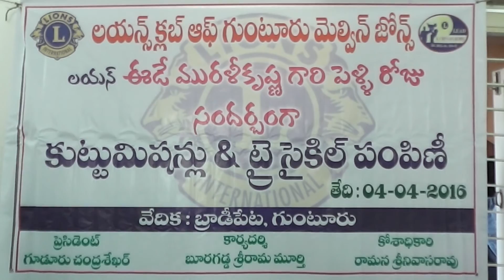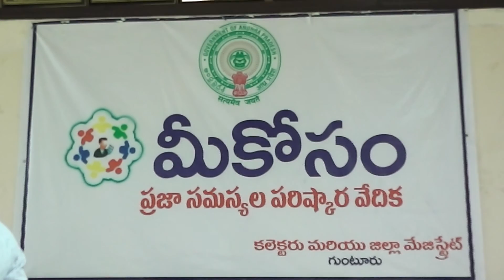4-4-2016 Guntur News Part - 2